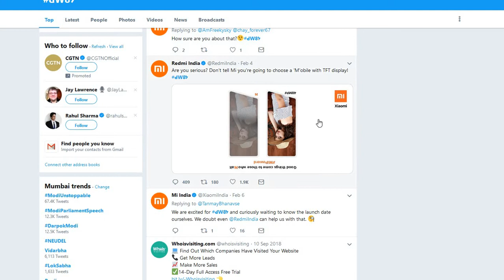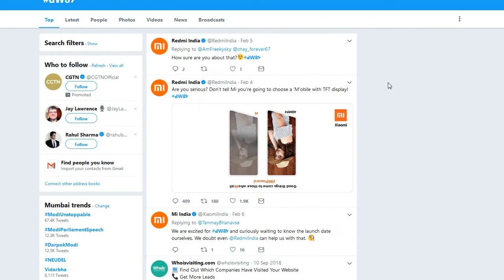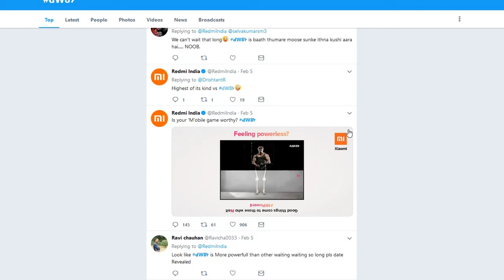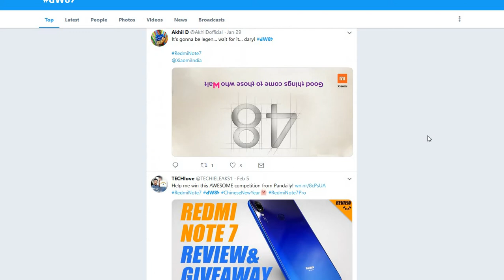Redmi note 7 takes on Samsung M series before launch in India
रेडमी  नोट 7  भारत में कदम रखने से पहले सैमसंग M सीरीज मोबाइल को दिया टक्कर

 पूरी खबर जानने के लिए वीडियो को पूरा देखें

1. Honor phones
2. Honor 8X (Blue, 4GB RAM, 64GB Storage) (Rs.14999)
3. Redmi Note 6 pro (Rs. 12499 to 15999)
4.  Meizu C9 (Rs. 4999)
5. Oppo R17 Pro
6. Oppo R17 Pro
7. OnePlus 6T
8. Honor 8C (Rs. 11999)

Other related products:
1. Echo Dot ( From 4599 to Rs. 2499)
2. Amazon Echo ( From 9999 to Rs. 6999)
3. Echo Plus (Rs. 14999)
4. Echo Spot (Rs.12999)
5. Amazon Fire Tv Stick ( From 3999 to Rs. 2799)
6. Kindle E-reader Wi-Fi ( From 5999 to 4799)
7. Kindle Paperwhite, Wi-Fi ( From 11,999 to Rs. 8999)
8. Google Home Mini (Rs. 4099)
9. Amazon echo input (Rs. 2999)

1. Fire TV Stick 4K with All-New Alexa Voice Remote (Rs. 5999)
2. Fire TV Stick old (Rs. 3999)

Budget Smartphone:
1.Asus Zenfone Lite L1 (Rs. 5999)
2. Lenovo A5 (Rs. 5999)
3. Asus Zenfone Max M1 (Rs. 7499) (Gold)
4. Asus Zenfone Max M1 (Rs. 7499) (Black)

Other stuffs on Flipkart and Amazon india:
1.
2.

Android TV BOX:
1. Xiaomi Mi Box 3

Best TV
1. All MarQ TV (Rs. 9999 to Rs 41,999)
2. IfFalcon TV (Rs. 13499 to Rs 1,64,999)